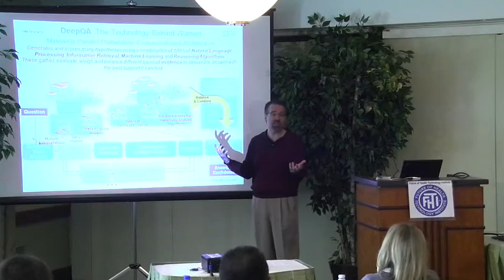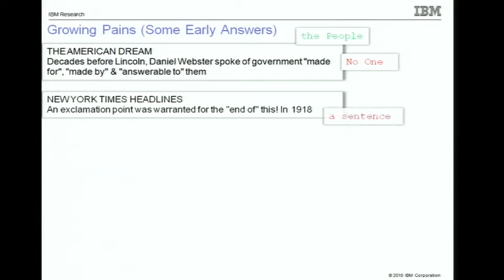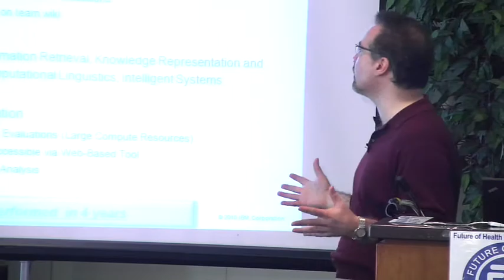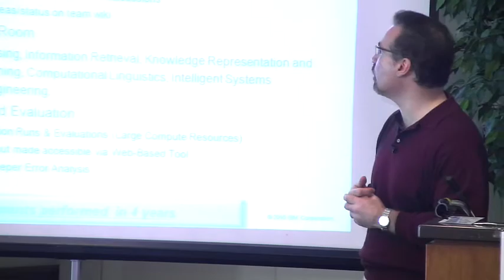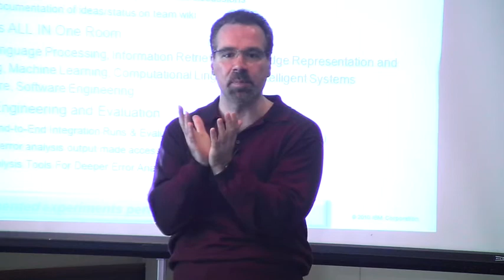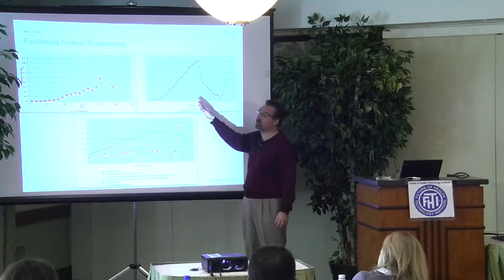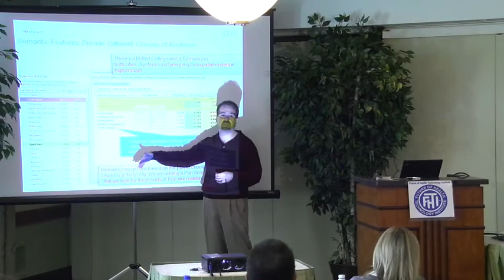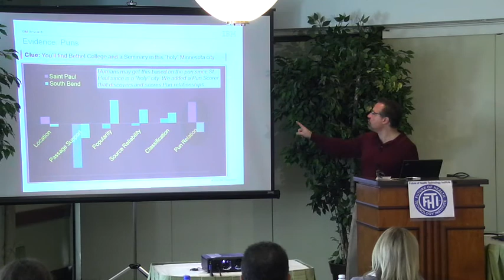Dr. David Ferrucci on Future of IBM Watson(Part 4)Future of Health Technology Summit fhti.org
Future of Intelligent Software: Watson - The Jeopardy Challenge. What if we could have Watson-like Medical Personal Advisor? (Part 3) David Ferrucci Ph.D. , IBM Fellow , Principal Investigator- Watson/Jeopardy! Project, IBM Watson Research Center at Future of Health Technology Summit ™ by Renata Bushko, Futureofhealthtech, fhti.org